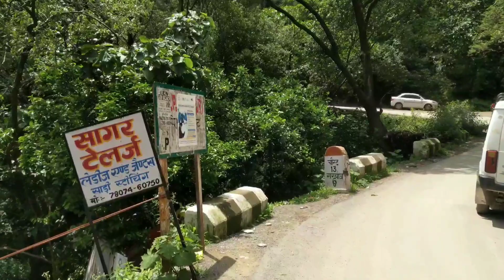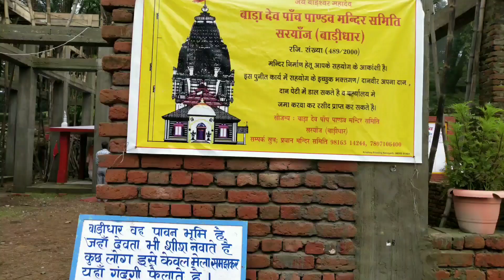Lord Shiva Temple at Baadidhar in Arki Near Shimla - Hindi Version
Hi buddies and friends!!! This vlog is on my journey to the famous place of pilgrimage at Baadidhar in Arki Tehsil of Solan District (Himachal Pradesh). This place is famous far and wide for the temple dedicated to Lord Shiva. The temple built atop the mountain offers a bird's eye-view of the hills, valleys and mountains all around. Besides the history of the place is also quite interesting. Do watch this vlog completely. Thanks a lot!